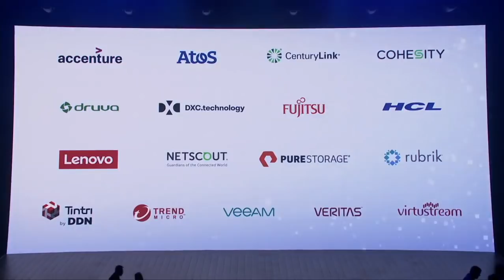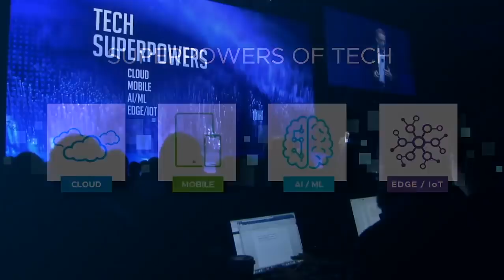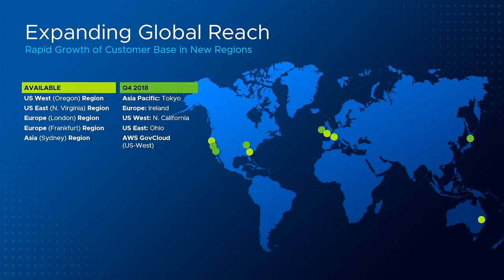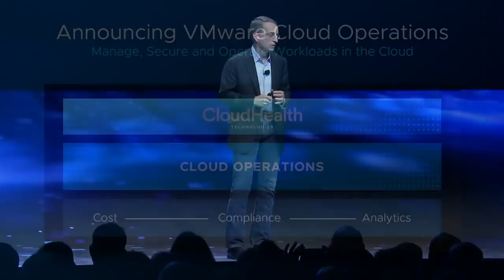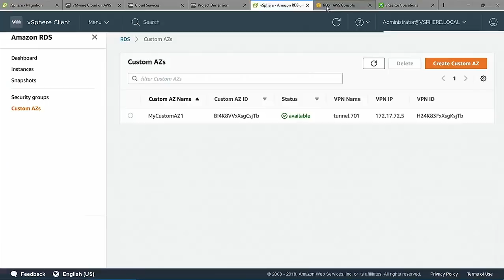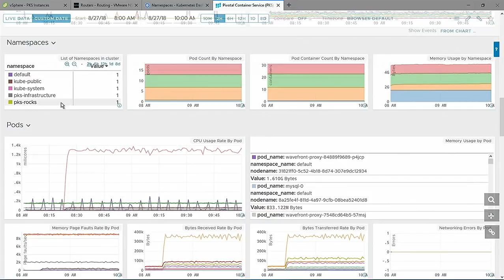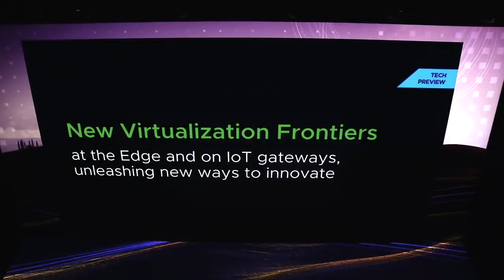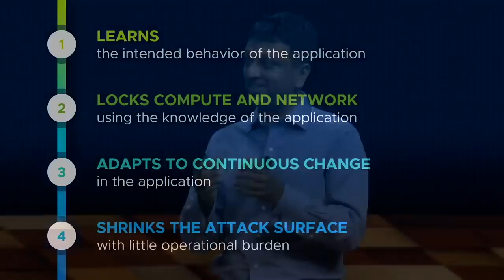VMworld Day 1 General Session | VMworld 2018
VMworld 2018 day one general session.